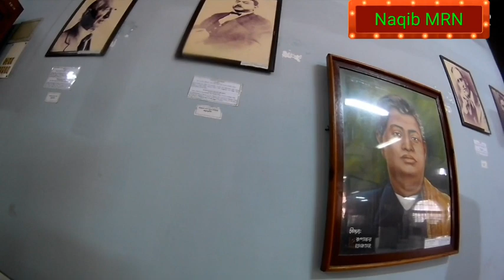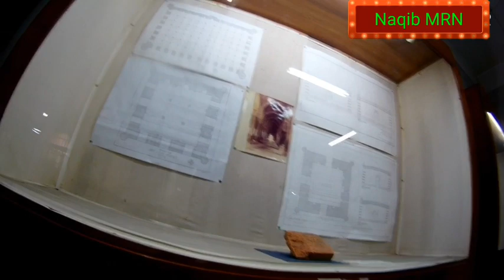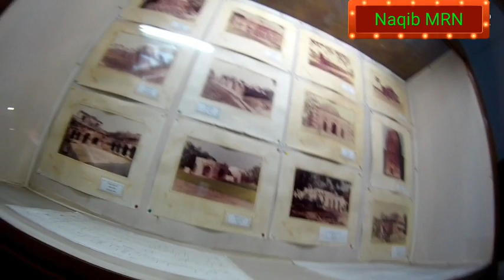এ কেমন জাদুঘর,MRN,Khulna,Dhaka,Secrect।Bangladesh, history।top 10,Abc,fm,bongo,bogura,jeshora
Divisional museum in Khulna

This content is original for this channel

Naqib
Khalid

Camera
4K